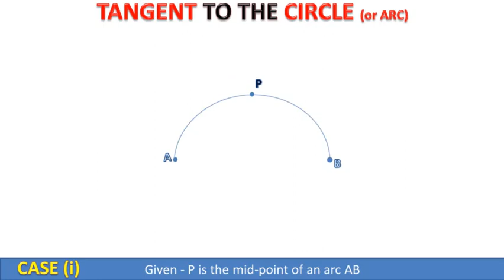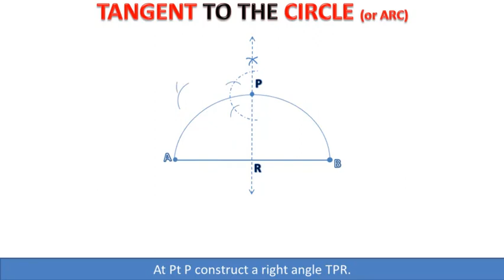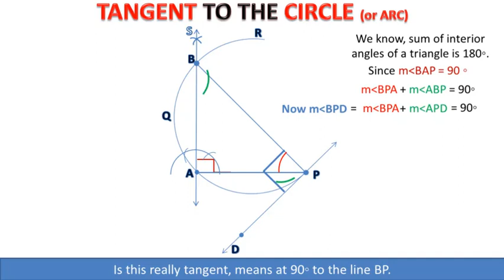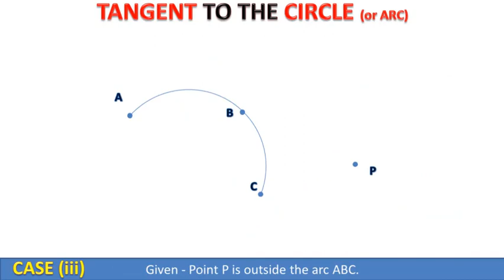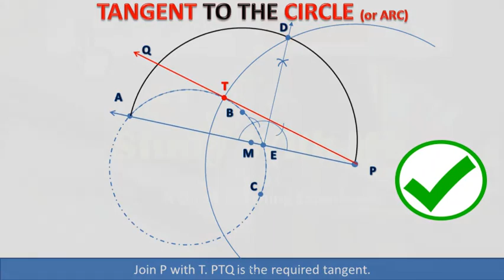How to draw a tangent to given circle without using the centre || Maths Chapter 13 || Study with Me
13.3(i) How to draw a tangent to a circle without using the centre || Maths Chapter 13 || Study with Me

How to draw a tangent to a circle without using the centre || Maths Chapter 13 || Study with Me

Three conditions are given with regards to drawing a tangent to a given circle at or from point P
00:00 Introduction
00:48 When point P is the mid point of the arc
01:29 When point P is the end point of the arc
02:56 When point P is outside the circle

Detailed video on each of these topics has already been uploaded. This is a quick review video of all three cases mentioned above.

Chapter 13 class 10 maths 13.3(i),
To draw a tangent to a given circle without finding the centre,
To draw a tangent to a given circle without using the centre,
when point P is the middle point of the arc,
When point P is the end point of the arc,
When point P is outside the circle,